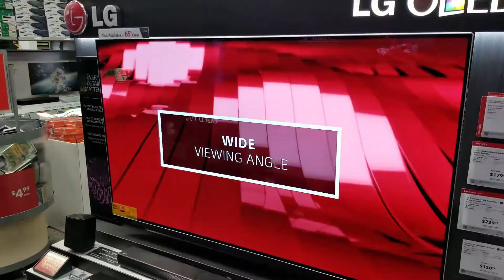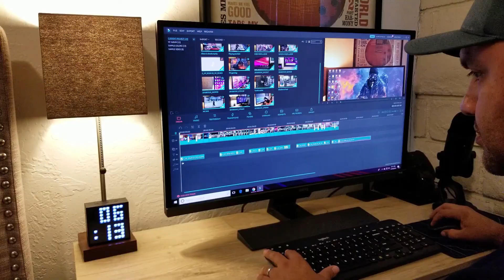Channel intro Joelster